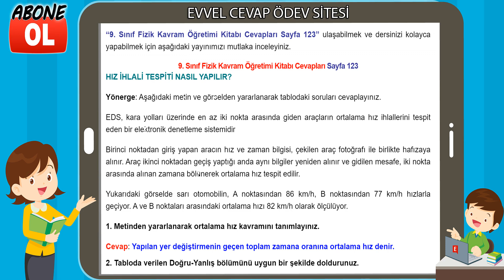9. Sınıf Fizik Kavram Öğretimi Kitabı Cevapları Sayfa 123